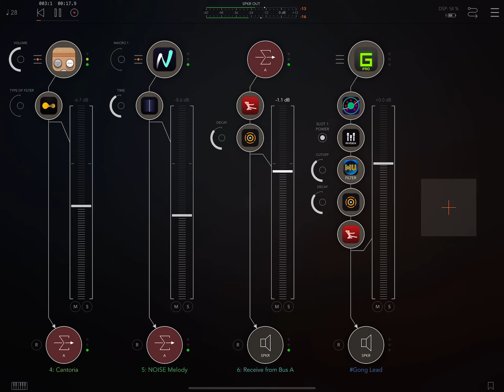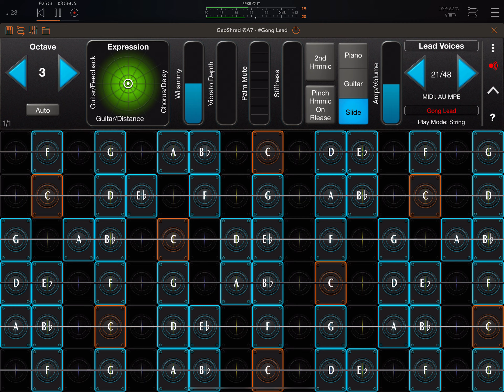02nd Jamuary 2024 | Gong Lead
2nd Jamuary track, just a blast with a modified Gong Lead preset in GeoShred through a number of effects.
The backing is provided by 2 * ChordBuds playing Cantoria organ through Filtersteps and Roli Noise Oceans Lament through Velvet Machine.